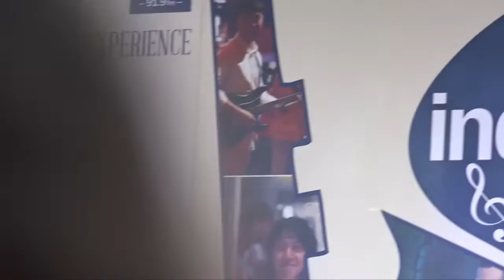Blues Power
Indigo International Jazz & Blues Festival